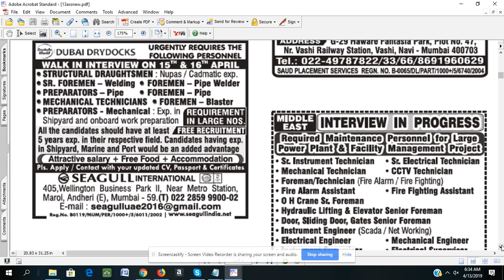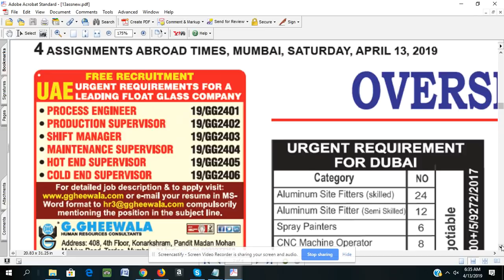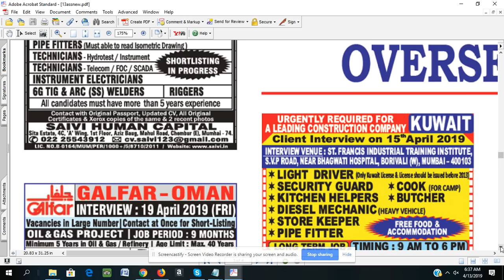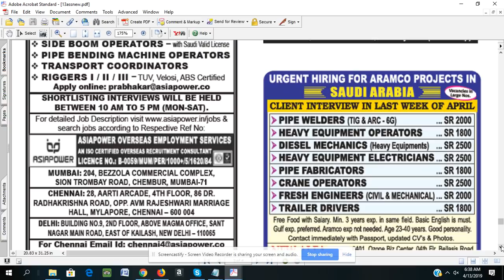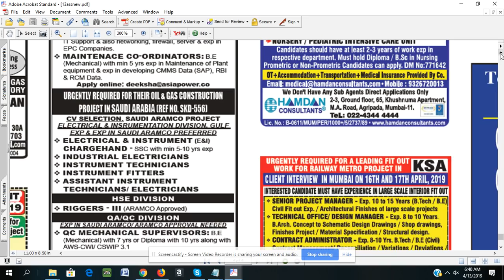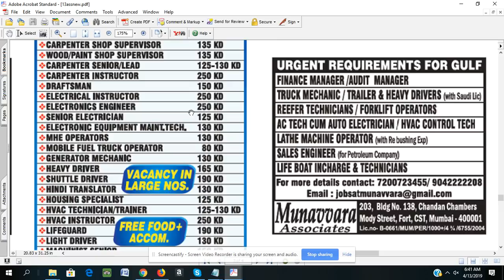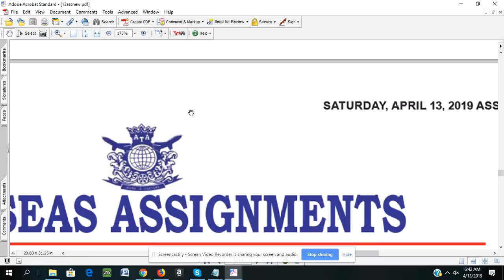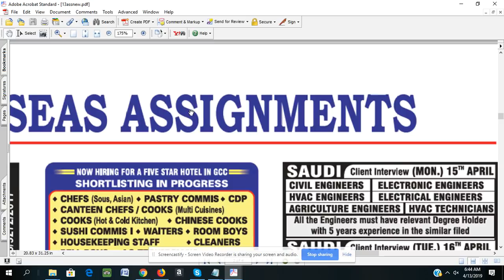assignment abroad times, Apr 13, 2019 7:03 AM